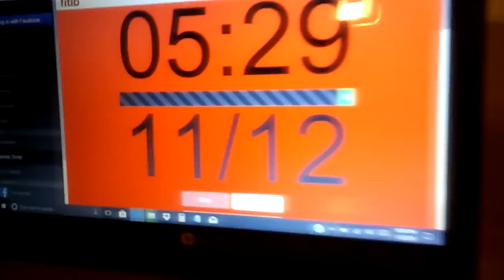BearWolf, Jaguar, and Scout train Biceps with Hatfield Method!!!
5 reps Heavy. 10 reps Medium. 20 reps Light. Repeat.